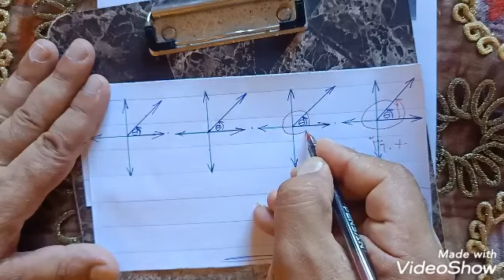((الكتاب المدرسي أولى ثانوي)) : إجابة تمارين ٤ - ١ على الزاوية الموجهة الترم الأول